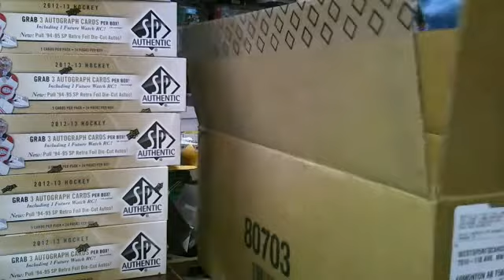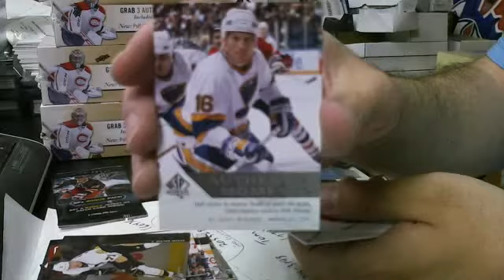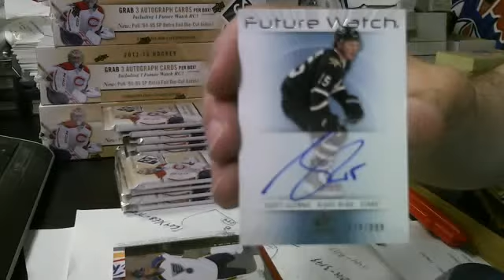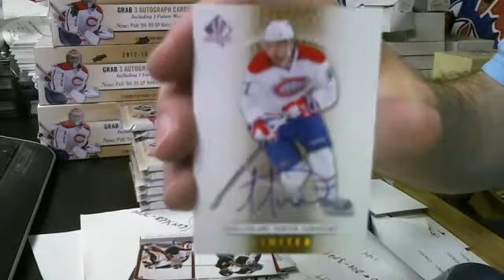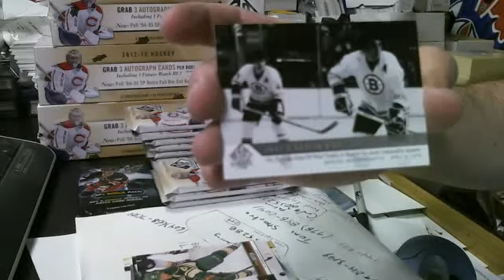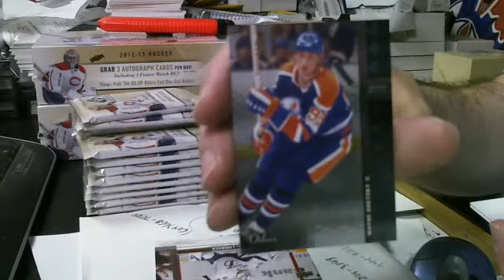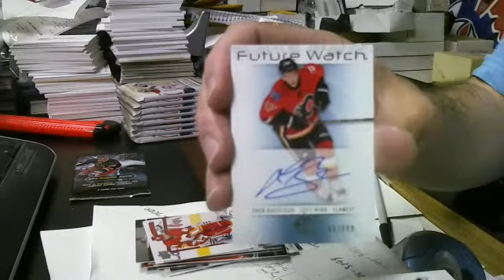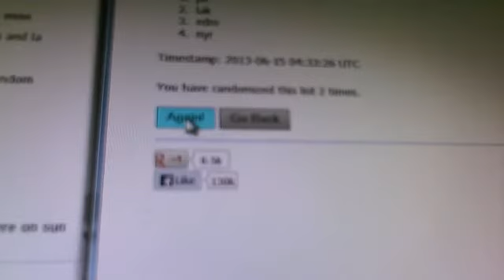Break #80- 1 Case 2012-13 SP Authentic - Group Breaks